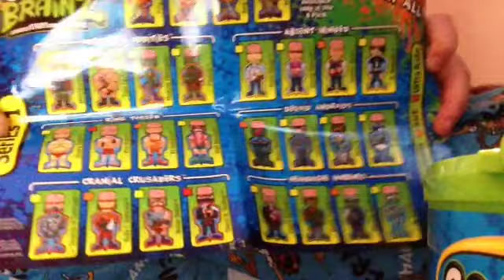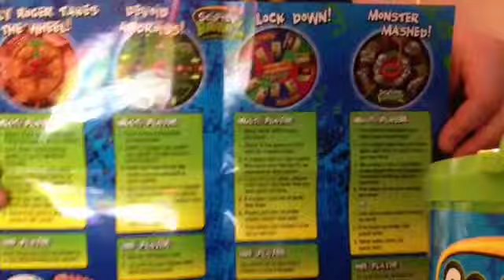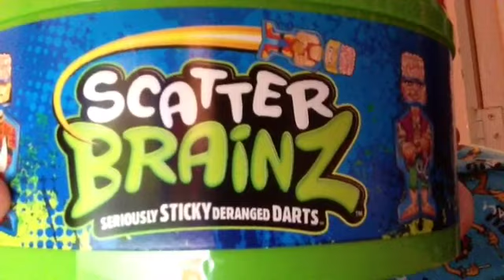Scatter brainz collection :P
Watch this video to c my scatter brainz collection :)